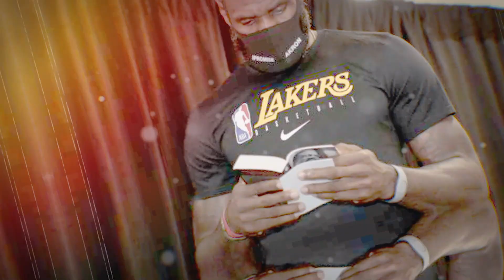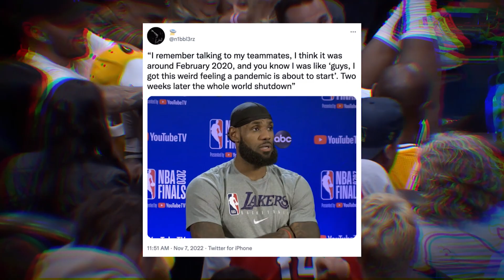LeBron James lying for no reason and EXPOSED 7 times on record!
LeBron James has developed quite the reputation over the years - as a seasoned NBA player, a champion, and a LIAR! In this video, we take a look at some of LeBron's most iconic moments of blunder, where he is (allegedly) caught lying to the media FOR NO REASON on not 1, not 2, not 3, but 7 DIFFERENT occassions!

While these lies might seem to be harmless,  they do put us in a position to suspect and speculate as to why would LeBron need to lie to the media in the first place, so much so that this has turned him into a global meme, including having his habit of cappin' on camera being exposed by fellow NBA stars like Jalen Ramsey (yup - we've got the footage, so do make sure you catch the best bits from this video to fnd out more about it!).

Jumpshot Media dives into LeBron James' alleged lying habit in this video, so do make sure you like this video if you find it fun, subscribe to our channel and become a part of our growing community, and show us some love by hitting the bell icon to get notifications about whenever we upload new content!

More interesting videos on Jumpshot Media right here -

About Jumpshot Media -

We live to entertain, and we live and breathe basketball.

Jumpshot Media is created to serve fun, entertaining, and insightful content from inside the NBA world and its superstars - whose lives fascinate us, inspire us, and humor us on a daily basis! Established in May 2023, Jumpshot Media aims to serve the American and global audience with the best content that the basketball scene has to offer - diving into its nitty gritties, dissecting all kinds of NBA controversies, fact checks, sneak peak into the lives of current NBA stars or retired legends, looking back at some forgotten faces, ranking these stars on some of the most fun metrics, and tracing the trajectory of some of the biggest high school and college ballers who are waiting to ply their trade in professional basketball.